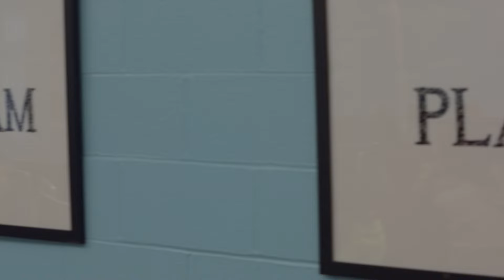Kindergarten Coding in The Digital Dream Studio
Using Physical Interaction and Gameplay to Teach Coding and Programming Skills in Kindergarten